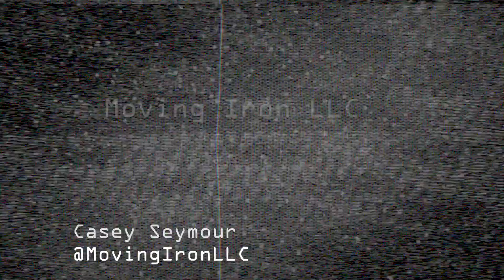MIP #359 with Aaron Fintel - Cooling Of A Hot Market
Undoubtedly, the Used Equipment Market is different than it was a year ago. More Used Equipment is available, especially Combines, and Row Crop Tractors are starting to see some slowing activity. Aaron and I talk about the sign of a slowing market and what we look for when things start to slow down.

Presented By @AxonTire @TractorZoom @AgDirect @FarmCredit @ValleyTransInc @Anvil_AppWorks @IronSolutions

Co-host: @Aaronfintel
Host: @casey9673